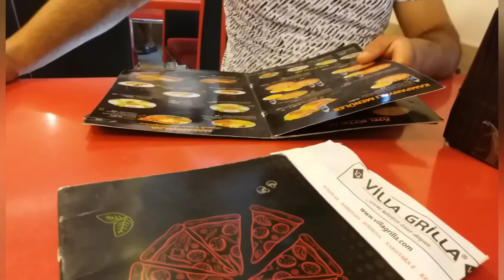Koskocaman bahçede arkadaşlarla mangal keyfimiz Konakta harika 🍕 yedik.